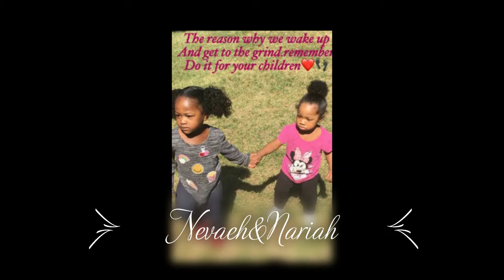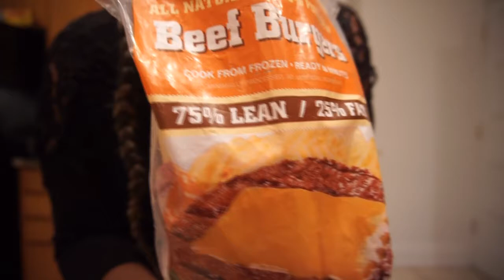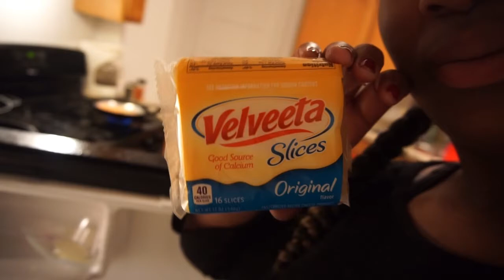CHEESEBURGER MUKBANG | VLOGMAS DAY 1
COMMENT MORE VIDEO IDEAS FOR US TO DO